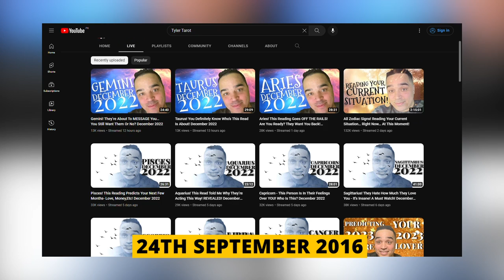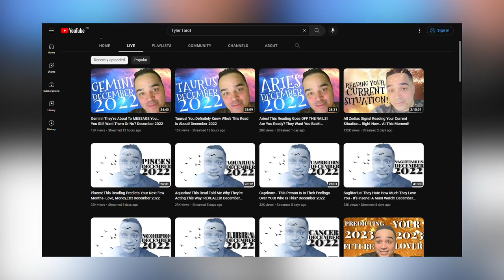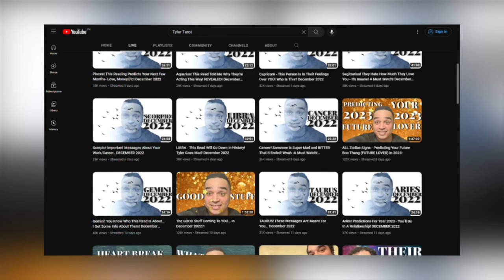Tyler Tarot - Biography, Personal Growth, & Financial Situation! (Peek into his world)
Tyler Tarot - Biography, Personal Growth, & Financial Situation! (Peek into his world). Tyler Tarot is an astrology guru and one of the richest YouTubers.

Lifestyle
Tyler Tarot has unique skills in zodiac sign forecast and Tarot card reading skills. One of the things that set him apart is his accuracy, as most of his fans have confirmed that and witnessed his predictions.